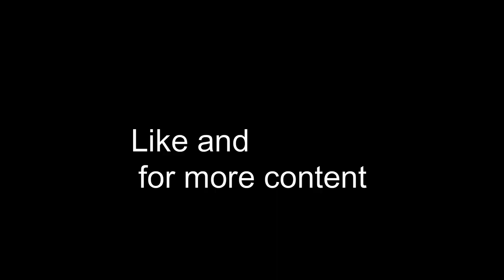playing Among Us with friends and viewers